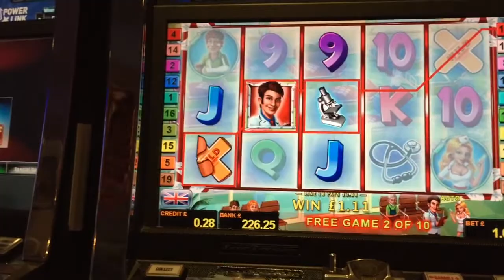SLOT BONUS | Dr Rich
Free Spins bonus on Novomatic's Dr Rich  filmed at Grosvenor Casino, Bristol